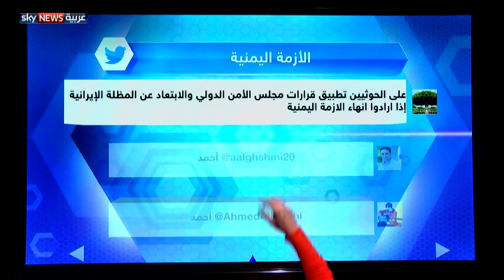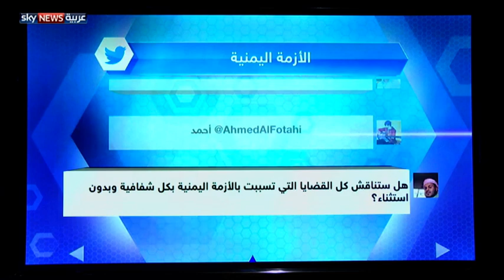اليمن... طموح حل.. رهانه حسن النية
جولة جديدة من المفاوضات بشأن إحلال السلام في اليمن تستضيفها الكويت بعد يوم. الآمال معقودة على أن تسفر هذه الجولة لا كما سابقاتها، عن حل سياسي يرسي السلام والاستقرار في اليمن. نائب وزير الخارجية اليمني يعول في تصريحات من الكويت على تغليب الفرقاء اليمنيين المصلحة الوطنية لبلادهم فوق أي اعتبار، لاسيما في ظل هدنة نسبية تشوبها بعض الخروق الحوثية. لكن الآمال وحدها لم تكن يوما ضامنا لإحلال سلام في أي بلد يسوده نزاع أو حرب. فالأمل يجب أن يرافقه ضامن بحسن النوايا، لاسيما من جانب من عرف عنهم دأبهم على إثارة الفوضى ومواصلة الحرب والتآمر والتسلح حتى في ظل مفاوضات سابقة.